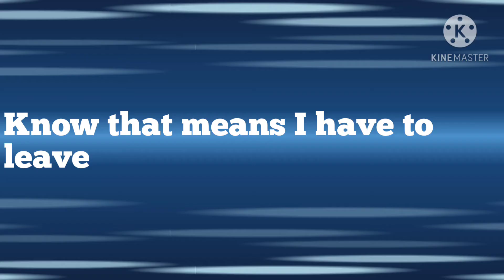"Happier" GLMV Version 2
Hey guys, I made a second version of "Happier" because this represents how I am grateful to have friends in my life.
Credits for the video to: Aviva Viannur

The apps I used:
- Slideshow Maker
- KineMaster
- xrecorder
- Polish